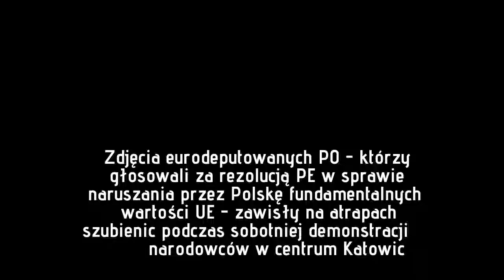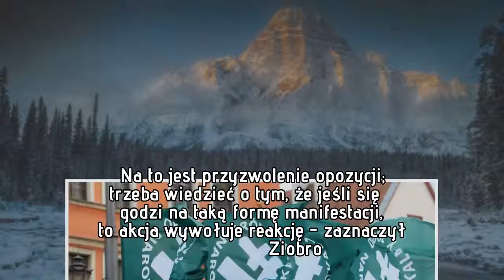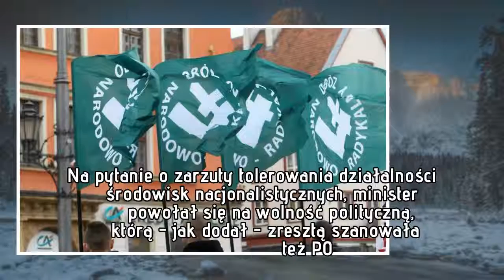Portrety europosłów PO na szubienicach. Ziobro: Pamiętam zdjęcia kaczki z przystawioną dubeltówką